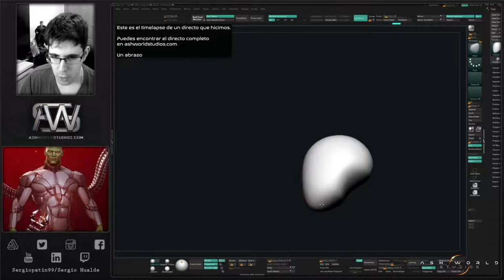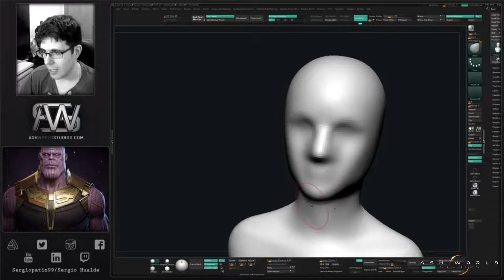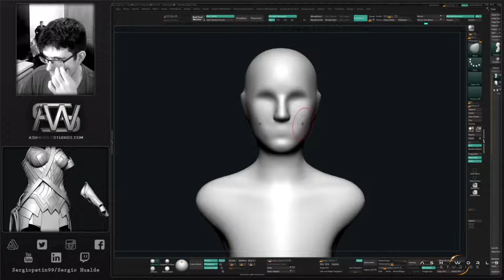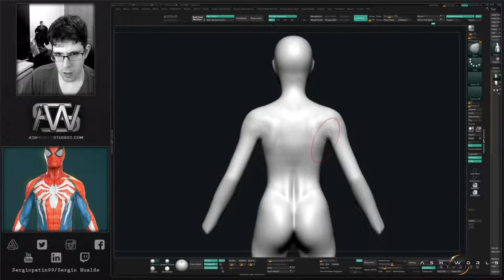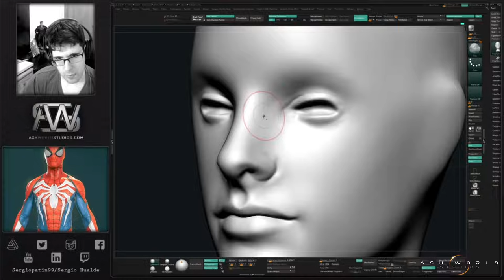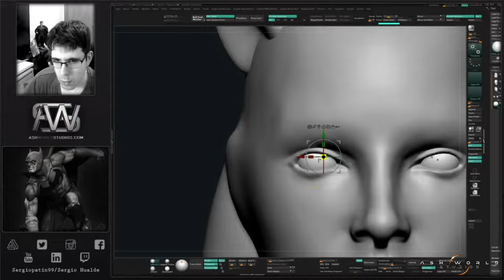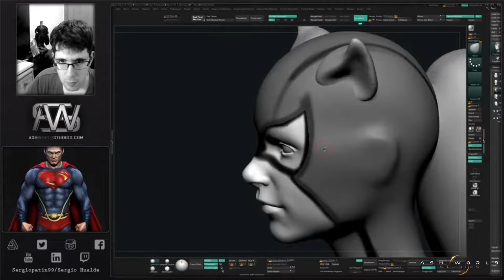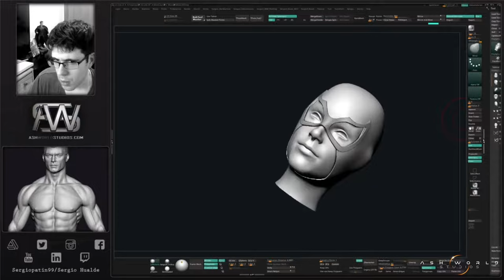CATWOMAN (Batman) | Zbrush Sculpt Timelapse 1 | Sergio Hualde